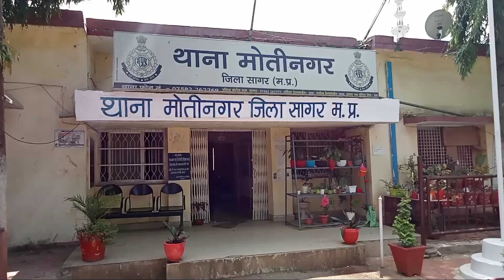म्रतिका का शव थाने के बाहर रख जमकर केशरवानी समाज के लोगो ने प्रर्दशन किया ओर चक्काजाम लगाया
आरोपी को फांसी की सजा दिए जाने की आवाज़ उठा जल्द उसकी गिरफ्तारी के साथ पूरे मामले की सुनवाई फ़ास्ट ट्रेक कोर्ट के माध्यम से कराए जाने की आवाज़ भी उठाई धटना से आकोशित परिजनो ओर समाज के लोगो के म्रतका के शव को थाने के‌ बाहर रखकर प्रर्दशन की सूचना